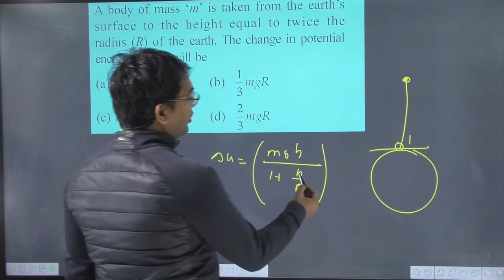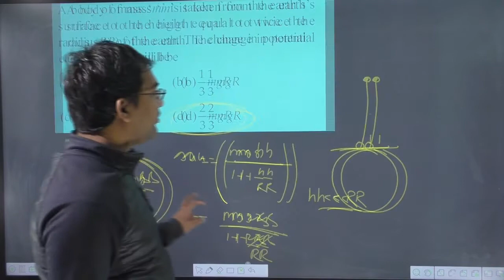A body of mass m is taken from the earths surface to the height equal to twice the radius (R) of the